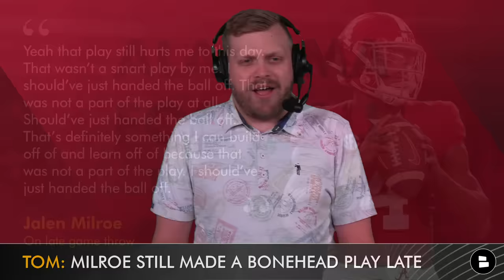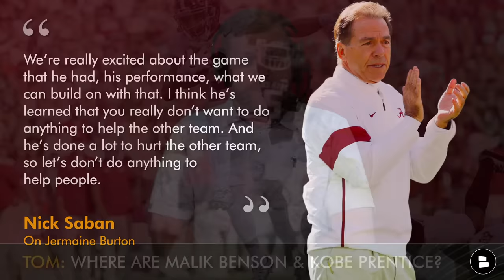Alabama Football Rumors On Jalen Milroe, Jermaine Burton Breakout, Malik Benson & Penalty Problems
Alabama Football news and rumors centers around Jalen Milroe as he comes off a career day vs. Texas A&M in Week 6 of the 2023 college football season. Nick Saban has praised Jalen Milroe for his growth throughout the season as well as Alabama’s leading wide receiver Jermaine Burton. Burton also had a career best day vs. Texas A&M and is emerging as wide receiver 1 for the Crimson Tide. Two receivers thought to make an impact in 2023 were Kobe Prentice and JUCO transfer Malik Benson. Neither have been very impactful so far this year. Lastly, Alabama committed 14 more penalties vs. Texas A&M, bringing the total to 43 penalties for 343 yards so far in the 2023 season. That needs to be fixed as Alabama gets into the meat of Its SEC schedule.

Jalen Milroe 2023 stats through 6 games: (5 GP) 67.6%, 1,159 passing yards, 158 rushing yards, 13 total touchdowns, 4 interceptions

Passing Depth for Jalen Milroe in 2023:
Deep (20+): 68.0%, 601 YDS, 7 TD, 0 INT
Medium (10-19): 50.0%, 221 YDS, 1 TD, 3 INT
Short (0-9): 81.4%, 295 YDS, 1 TD, 1 INT
Behind LOS: 84.6%, 43 YDS, 0 TD, 0 INT

Are you part of the Noti Gang at the Alabama Football Report? Only about 15% of you actually are! Change your notifications from "personalized" to "all" by clicking the bell icon!

Nick Saban on Jermaine Burton:
“We’re really excited about the game that he had, his performance, what we can build on with that. I think he’s learned that you really don’t want to do anything to help the other team. And he’s done a lot to hurt the other team, so let’s don’t do anything to help people.”

Jermaine Burton’s 2023 stats through 6 games: 17 REC, 386 YDS, 22.7 AVG, 4 TD

Malik Benson 2023 stats: 6 receptions, 9 targets, 70 yards, 11.7 average, 0 touchdowns

Kobe Prentice 2023 stats : 9 receptions, 11 targets, 93 yards, 10.3 average, 0 touchdowns

Stay locked in by following Alabama Football Report host Tom Downey and producer Chris Daughtery on Twitter for more Alabama Football updates

Make sure to SHARE today's Alabama Football Report with all your fellow Gumps!

Alabama Football Starting Depth Chart (Offense):
QB1: Jalen Milroe
RB1: Jase McClellan
RB2: Roydell Williams
WR1: Jermaine Burton
WR2: Isaiah Bond
WR3: Kobe Prentice
TE1: Amari Niblack OR CJ Dippre
LT: Kadyn Proctor
LG: Tyler Booker
C: Seth McLaughlin
RG: Darrian Dalcourt
RT: JC Latham

Penalties by game for Alabama in 2023 (through 6 games):
Middle Tennessee: 2 for 19 yards
Texas: 10 for 90 yards
South Florida: 5 for 35 yards
Ole Miss: 6 for 60 yards
Mississippi State: 6 for 40 yards
Texas A&M: 14 for 99 yards

The comment section is calling your name:
- Confidence level in Jalen Milroe? Scale it 1-10
- Do you want to see more of Benson and Prentice? Type ‘Y’ for Yes or ‘N’ for No
- Type ‘Flags’ to bully Alabama into less penalties

Stay up-to-date with more Alabama Crimson Tide news & rumors with articles from the Al.com, Bama Insider, ESPN, The Athletic, & Bleacher Report, all consolidated on our Chat Sports

- Alabama Football INSTANT Reaction & News After 26-20 Win vs. Texas A&M: Jalen Milroe Has Career Day